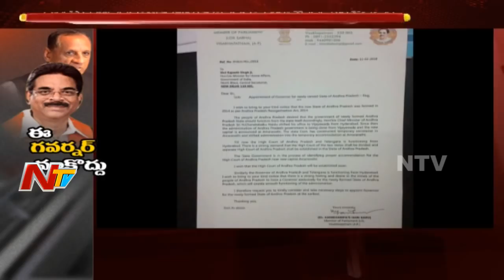AP Congress, BJP Criticisms on Governor Narasimhan || MTV